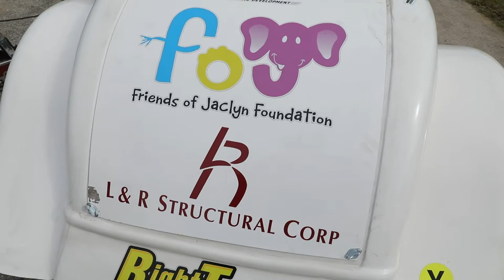Race Face Driver Updates February 17, 2021